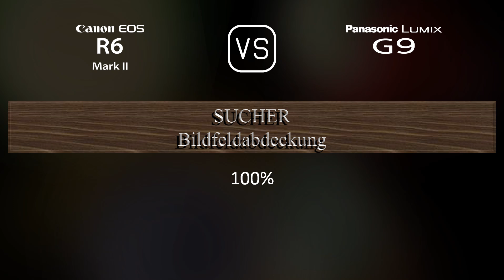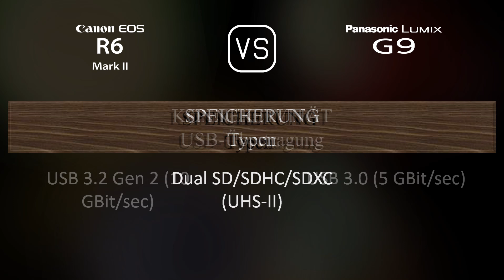Canon EOS R6 Mark II vs. Panasonic Lumix G9: Ein Vergleich der technischen Daten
Dieses Video gibt einen Überblick über die Canon EOS R6 Mark II und die Panasonic Lumix G9 in einem parallelen Technikdatenvergleich (comparison of specifications). Vielen Dank fürs Zuschauen.

00:25 EINFÜHRUNG
00:33 KAMERAGEHÄUSE
00:40 BILDSENSOR
01:01 BILD
01:16 OPTIK & FOKUS
01:41 BILDSCHIRM
01:58 SUCHER
02:13 FOTOGRAFISCHE FUNKTIONEN
03:06 VIDEOGRAFISCHE FUNKTIONEN
03:20 SPEICHERUNG
03:24 KONNEKTIVITÄT
03:49 ALLGEMEINE ANGABEN
04:07 SONSTIGE FUNKTIONEN